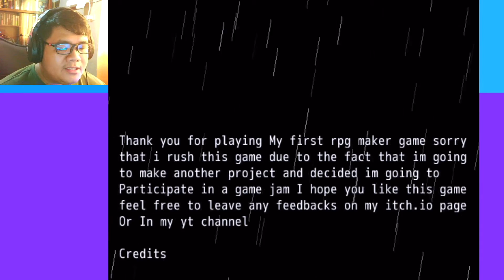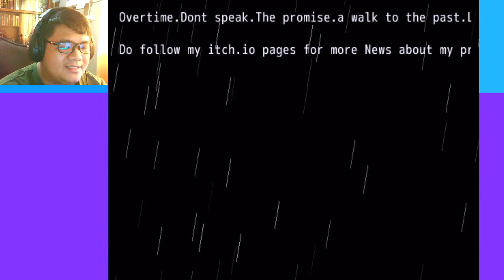Siren Head Comes For Me... | 3 Scary Games #12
Feels so good to be playing Horror games again! Now, scream and cower in fear to your heart's content...